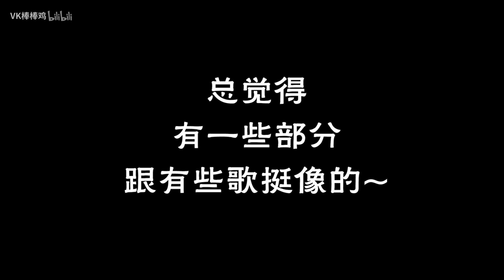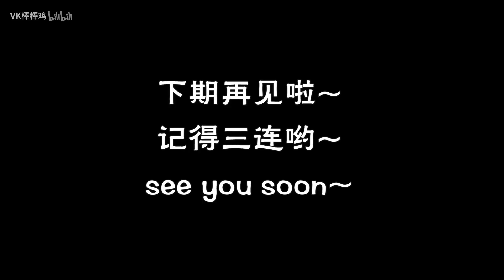【MV鸡赏】这才是一个创作少女应该有的样子！刘人语《无人岛》reaction